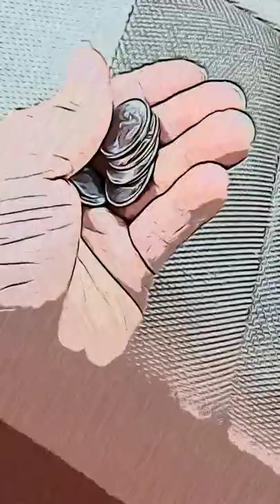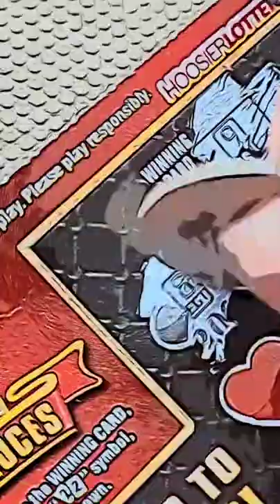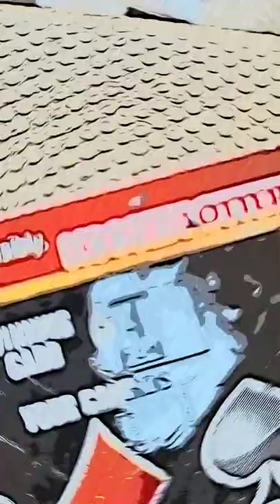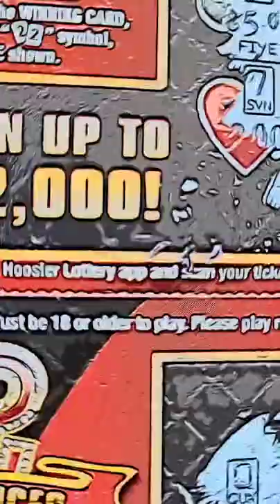Billiard 101 - Lottery Ticket!